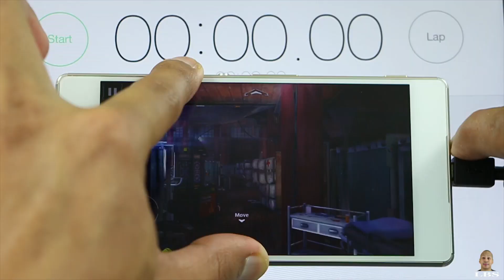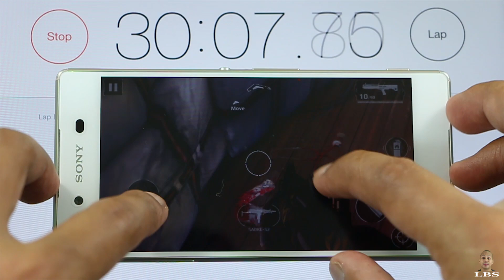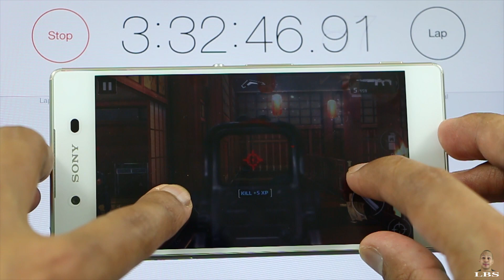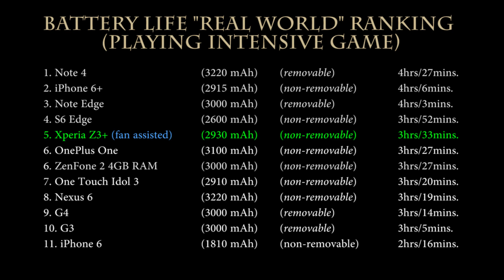Sony Xperia Z3+/Z3 Plus - Battery Life Test (running intensive game)